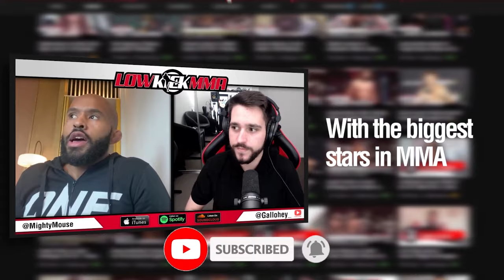Angel Pacheco Talks UFC Atlantic City Fight | Clash With Irish Star Caolan Loughran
Angel Pacheco joins LowKick MMA reporter, Danny Podolsky ahead of his return at UFC Fight Night Atlantic City this weekend, as he previews his fight against former Cage Warriors champion, Caolan Loughran.